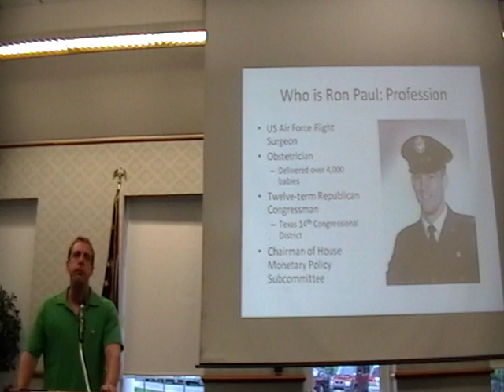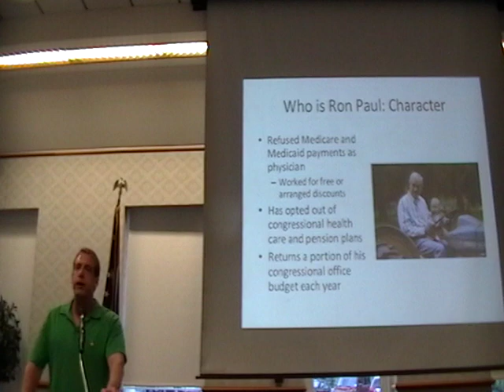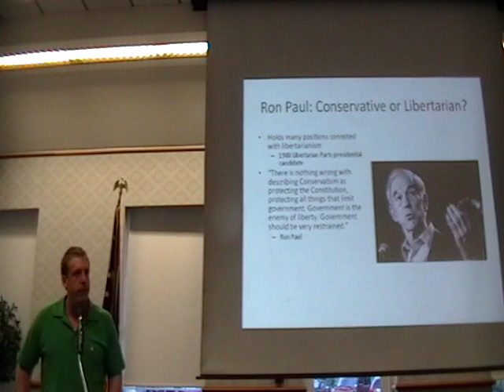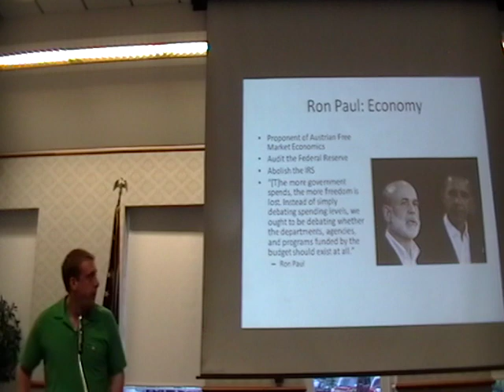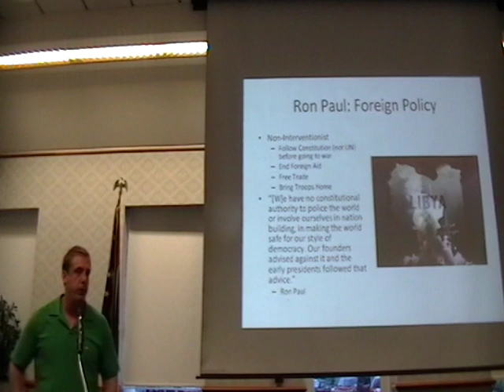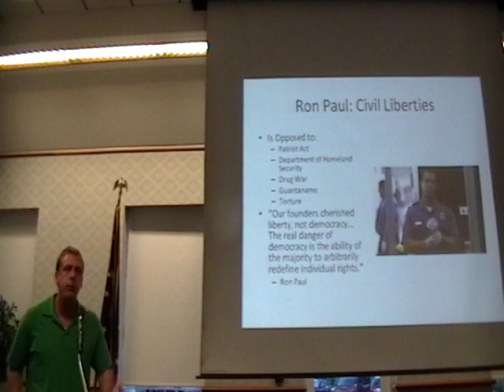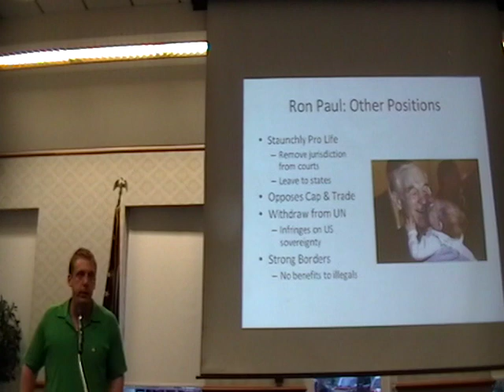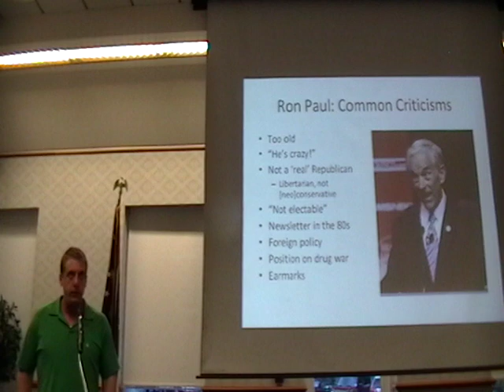Presenting Ron Paul to the Cuyahoga Valley Republicans PART (1)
NAME IS: RonPaulPresFINAL

Matt Brakey showcasing why Republicans should vote for Ron Paul in the 2012 Ohio Republican Primary.